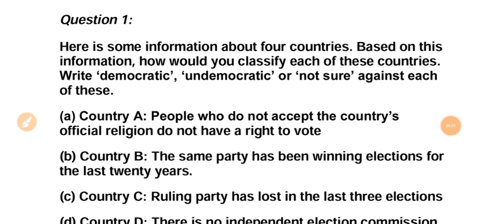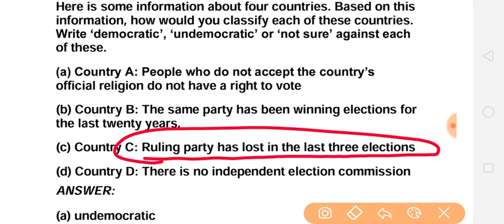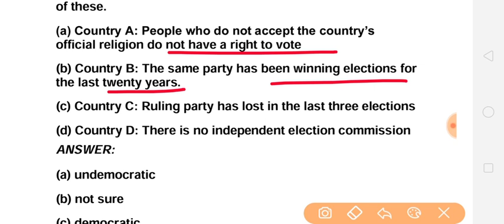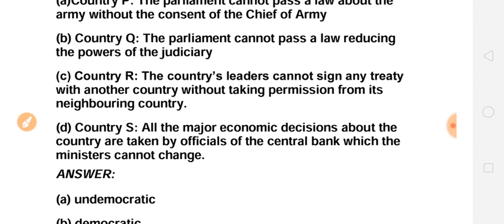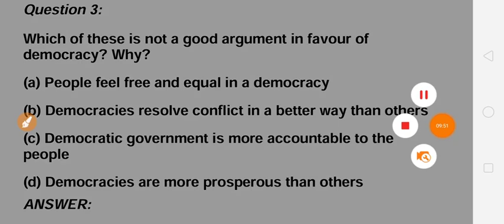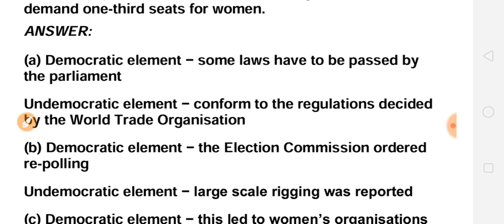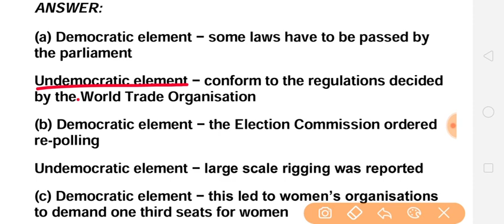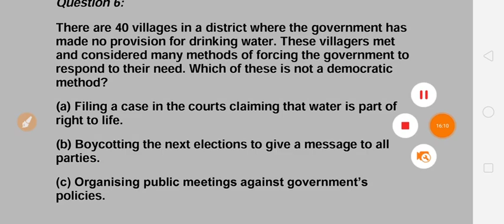Class9th Political science chapter 2 What is Democracy?Why Democracy QUES/ANS full explanation हिंदी